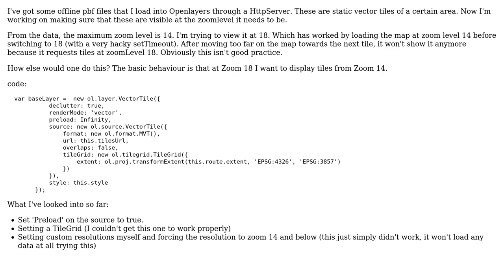GIS: Force tiles to load higher resolution in Openlayers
With thanks & praise to God, and with thanks to the many people who have made this project possible! You are responsible for your own actions.